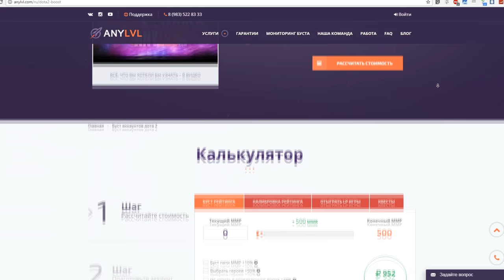ЧТО?? ПЕРВЫЙ 10К-ММР ИГРОК В МИРЕ ДОТА 2! И ЭТО НЕ МИРАКЛ??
Какой-то челик заабузил ЮВ Азию и набил себе 10000 рейтинга, влетев в ТОП-1 Мира доты 2. Как на это отреагировали Valve?